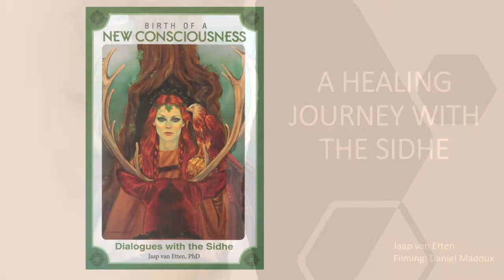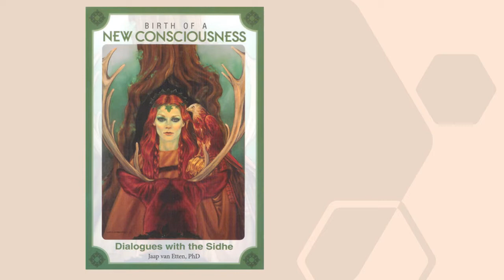A Healing Journey with the Sidhe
This journey has been created together with the Sidhe. It contains three steps to prepare, and the last step is to surrender to their healing. The journey takes some time, but you can prepare in steps. Each step brings gifts, and every time you repeat it, you get more out of it. To make it easier to go to the separate steps, I give you the starting points:
Start step 1 Arcturus Masters portal 3.39
Start step 2 Aldebaran (Taurus) portal 14.44
Start step 3 Deneb Algedi (Capricorn) portal 24.22
Start step 4 The Sidhe Healing Center 33.48
Please do not do the healing part without preparation. The Sidhe may not be available if your preparation is insufficient. Each step in itself is very worthwhile. Use them and enjoy them.

Sidhe and Humans are one consciousness, expressed at different frequencies. To support Mother Earth, connection, communication, and collaboration between the different human groups are essential. If you are interested in co-creating one human consciousness to support the development of the new world, go